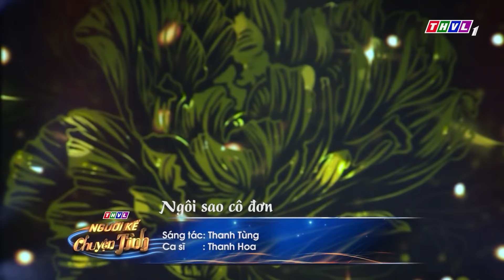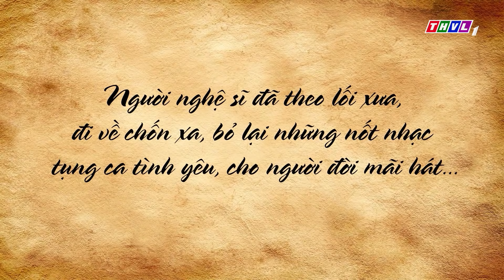Người kể chuyện tình Mùa 4 - Tập 10 FULL: Nhạc sĩ Thanh Tùng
Người kể chuyện tình đã trở lại với mùa thứ 4. Những bản tình ca chất chứa nỗi niềm của người nghệ sĩ bước ra khỏi lớp bụi thời gian để tỏa sáng rực rỡ và vang lên kiêu hãnh. Mời bạn cùng bước vào một hành trình cảm xúc để gặp gỡ những hình bóng đã trở thành huyền thoại đằng sau những bản tình ca và chào đón những nghệ sĩ khách mời nổi tiếng đến với chương trình. Đón xem chương trình Người kể chuyện tình Mùa 4 phát sóng vào lúc 21h thứ 5 hàng tuần trên kênh THVL1 bắt đầu từ ngày 11/6/2020.